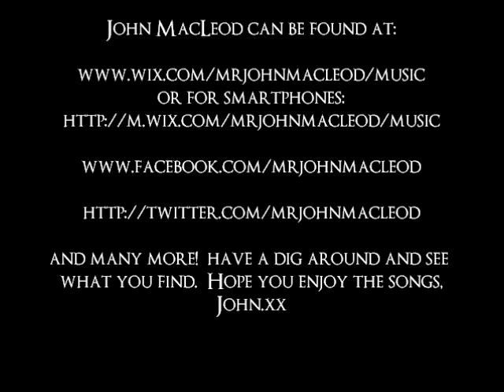John MacLeod - Imagine If We Fell In Love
An acoustic version of John's song "Imagine If We Fell In Love"